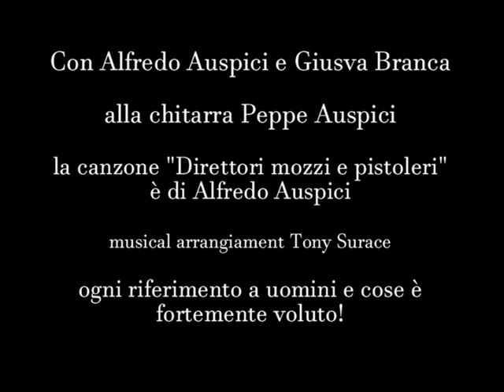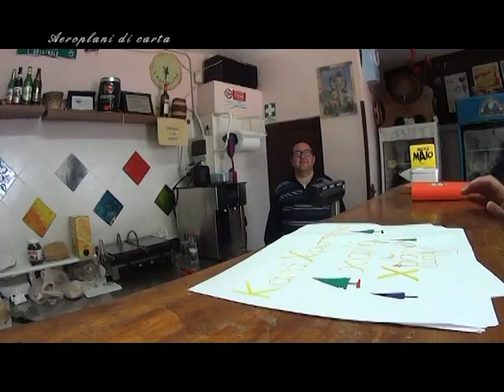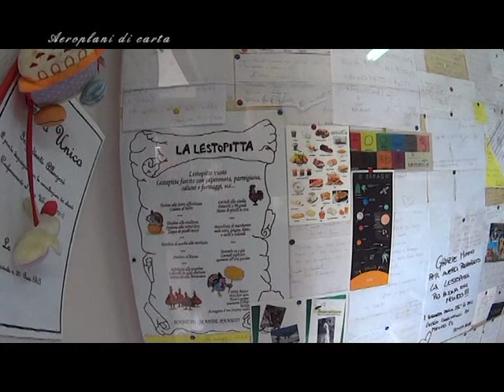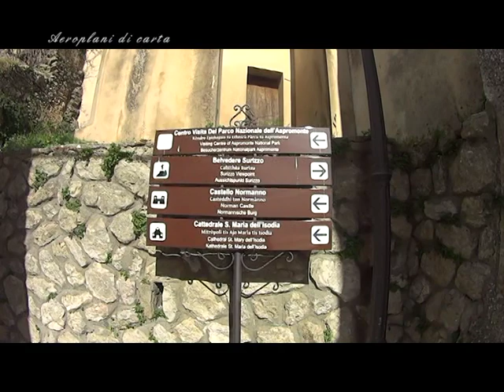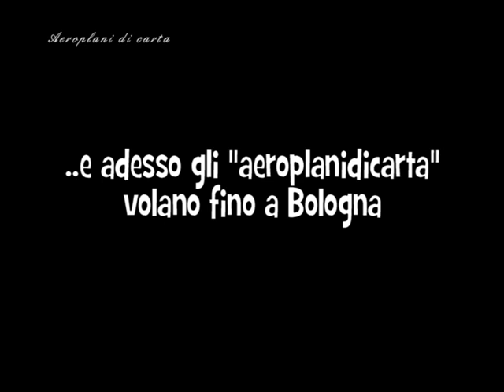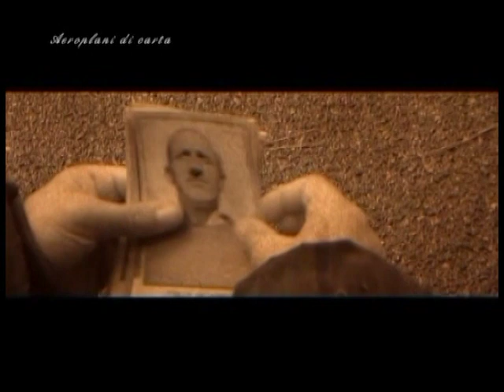del 20 02 2020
di Giusva Branca & Alfredo Auspici
in questa puntata siamo andati a BOVA
Siamo volati a Bologna per chiacchierare con Franco Colomba
E siamo andati a trovare il "nemico" Cossato